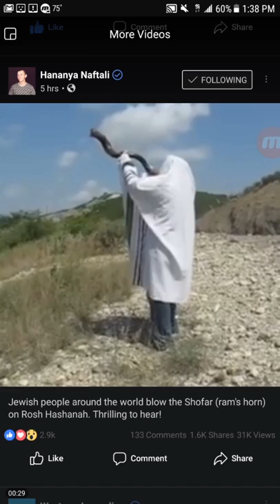Jews Blow the Shofar For Rosh Hashanah